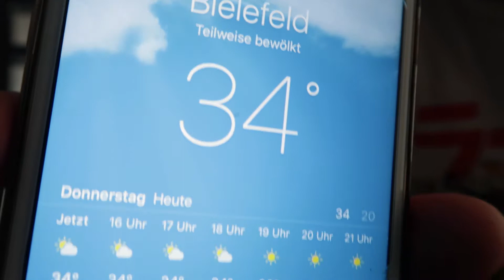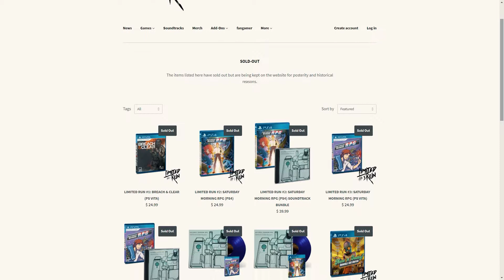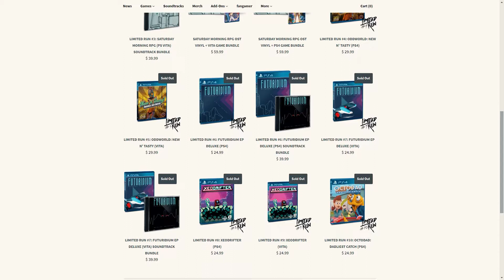Möge die Nerf mit mir sein | VLOG #9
Keine grossen Spielekäufe dieses mal, aber etwas Merch hab ich mir gegönnt. Ach und ein paar Impressionen vom Live Videospiele-Musik-Open-Air-Konzert-Dingens gibts noch...